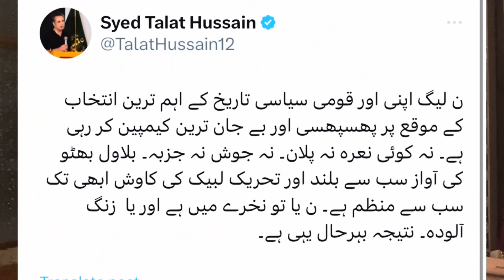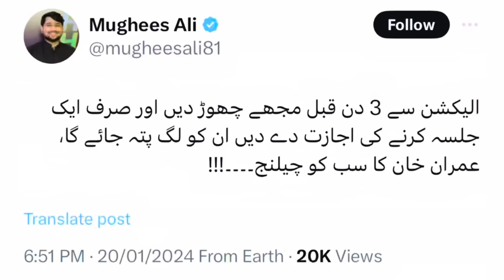Exclusive Video | PTI Huge Gathering in Kohat | Millions of People From Marwat Tribe Come on Roads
PTI Huge Gathering in Kohat | Millions of People From Marwat Tribe Come on Road | Exclusive Video |